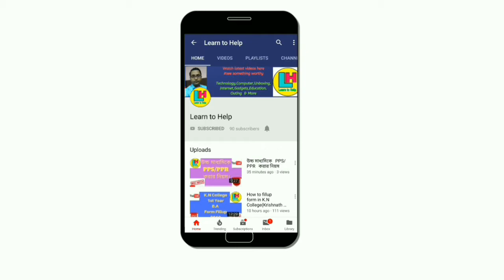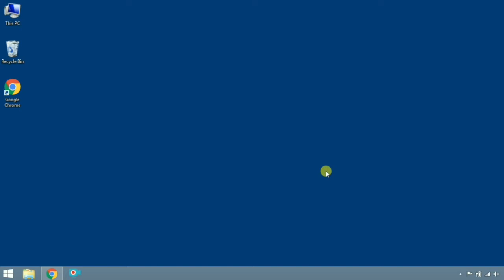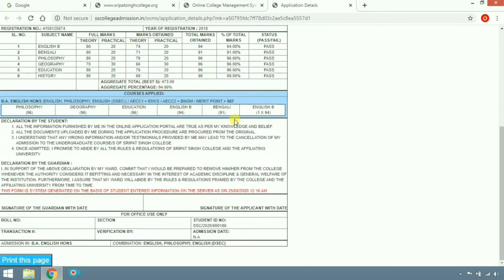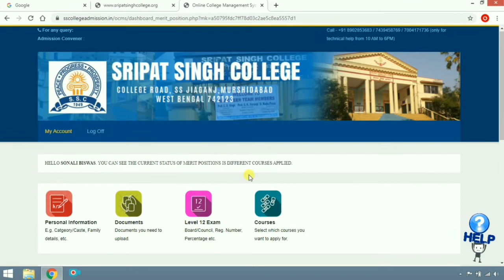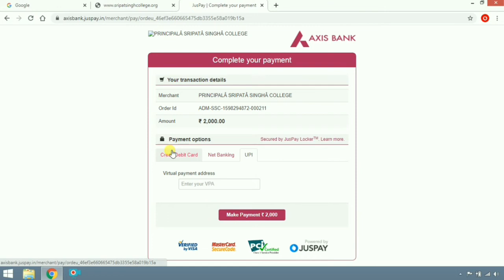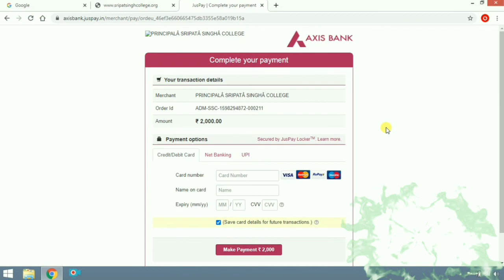মেরিট লিস্টে স্থান পাওয়ার পরে কিভাবে Admission নিবে দেখো এই ভিডিওটিতে।। by Learn to Help.